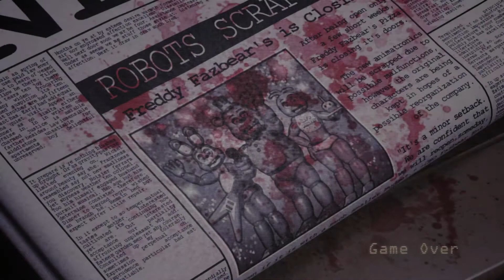Five Nights at Candy's Remastered 7/20 mode Attempt 6